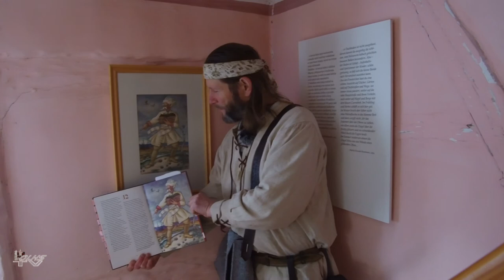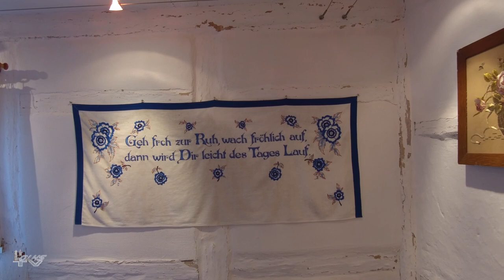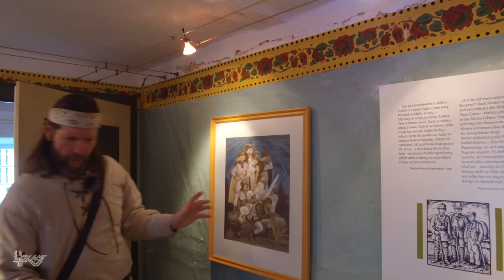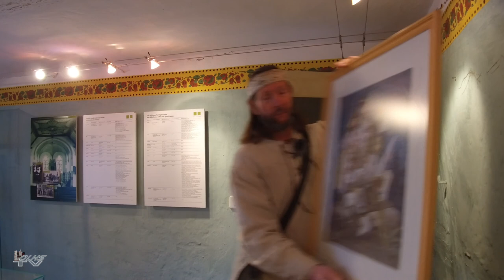Bautzener Sagen mit Andreas Thronicker Martin Nowak Neumann Haus